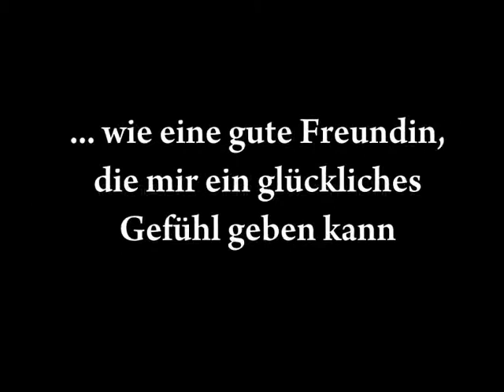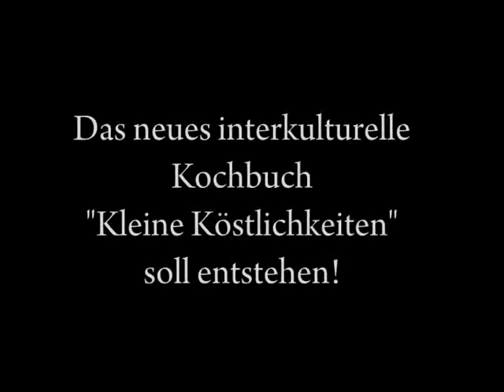Kostprobe zur Suppenlesung in 4 Sprachen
Kostprobe aus der Lesung zur Spendenaktion für das neue Kochbuch von Freiburgerinnen aus aller Welt/ Cafe Corosol 15.9.12

Astrid Kühnemann, Teresa Habla, Chang-Chi Pink-Wan und Susanti Dewi lesen in deutsch, spanisch, taiwanesisch und indonesisch.

Mehr zum Projekt:
Ermutigt durch den Erfolg des Suppenkochbuches von Freiburgerinnen aus aller Welt möchten nun weitere internationale Frauen ein Medienprojekt auf die Beine stellen.
Weil es bisher noch keine Finanzierung für das neue interkulturelle Bildungsprojekt gibt - aber eine begeisterte Redaktionsgruppe von 10 Frauen und weitere ca 50 internationale Frauen, die gerne mit einem Beitrag mitmachen würden. wollen wir über eine Spendenaktion versuchen UnterstützerInnen für das neue Kochbuch zu gewinnen.

Im Filmclip erklären die engagierten Frauen was ihnen dabei am Herzen liegt und dass es um mehr als die Gestaltung eines Kochbuches geht.

Als Schirmherrin setzt sich die Jazzsängerin Cecile Verny für das interkulturelle Frauenprojekt ein.
Kommunikation und Medien e.V. will in Kooperation mit Südwind Freiburg e.V. und der Kubus³ Projektwerkstatt das Projekt realisieren.

Eine Facebookseite informiert über die aktuellen Stand der Aktivitäten

Irene Schumacher, Medienpädagogin
Kommunikation und Medien e.V. Freiburg
ischumacher[at)arcor.de